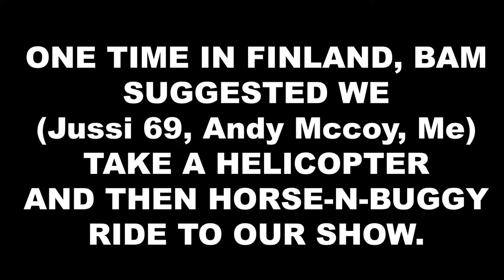Rode a horse to a show with Bam Margera, Jussi 69, Andy McCoy in Helsinki Finland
Keyboard Controller:

Maschine Mk2:

Ibanez 12 String Acoustic:

Memory Cards:

Portable Charger:

Ring Light: